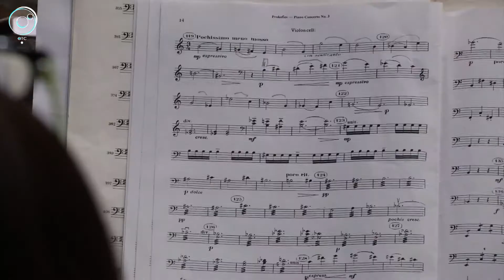В Новосибирской филармонии прошла репетиция новой программы симфонического оркестра